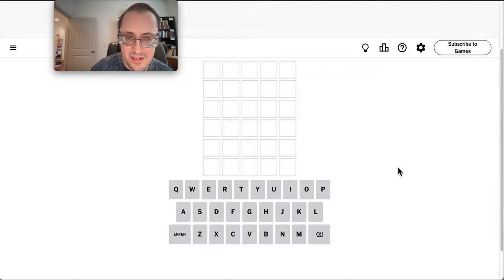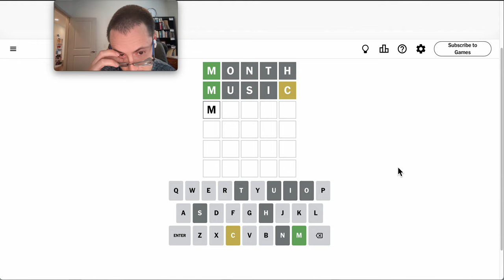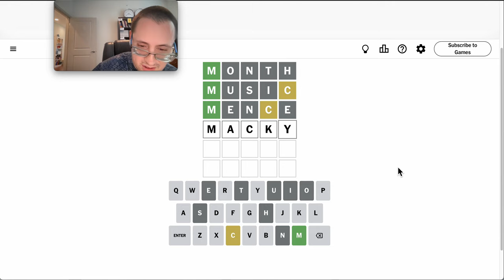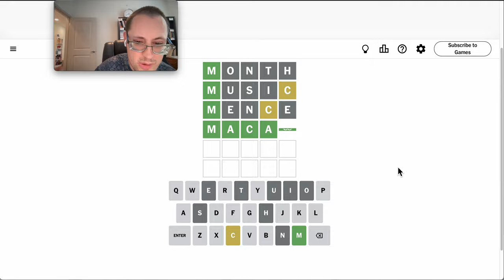Wordle 2024 08 07 - another LONG one...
Uff da.